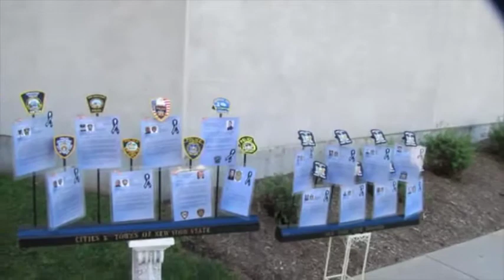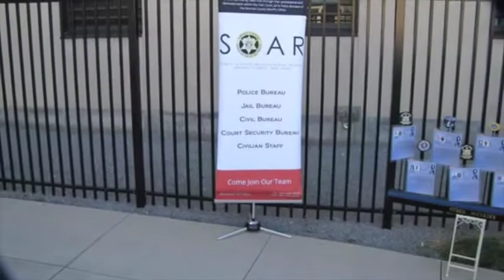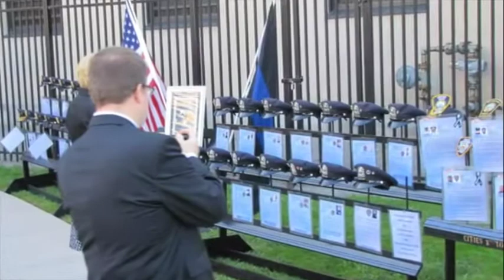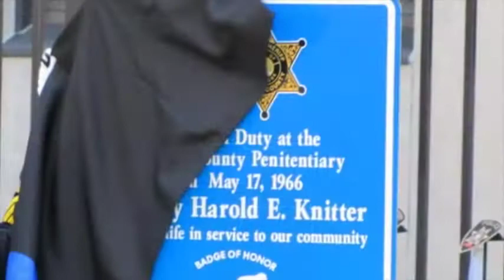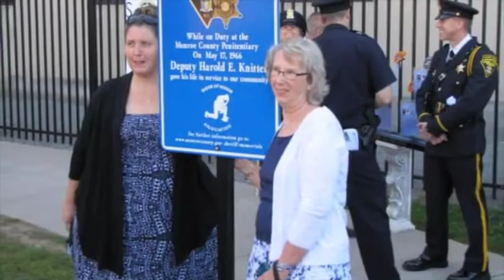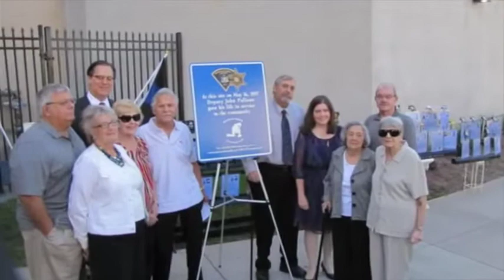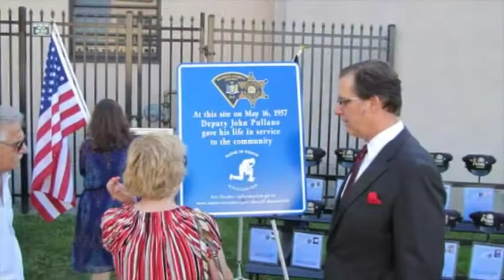Badge of Honor Association and the Sheriff's Office Association of Retirees (S.O.A.R.)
Our friends from the Sheriff's Office Association of Retirees (S.O.A.R.) shared with us a slideshow from a ceremony outside of our jail on Wednesday.  S.O.A.R. and the Badge of Honor Association payed tribute to 3 deputies who died while in service to the community.